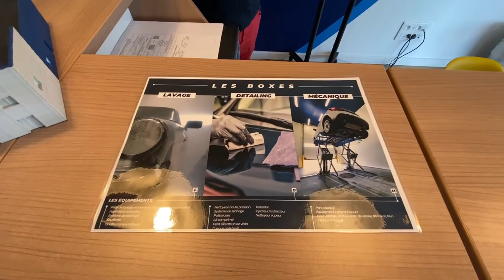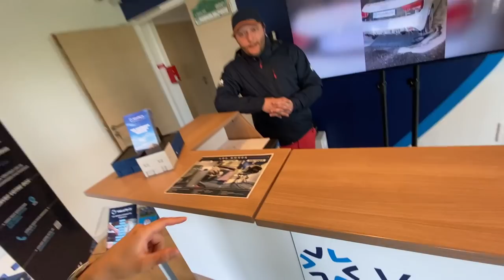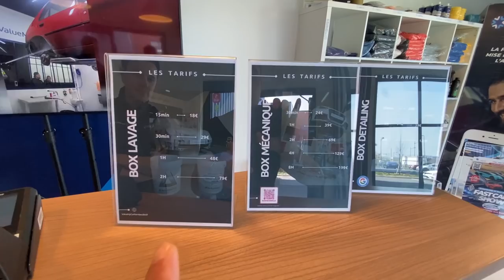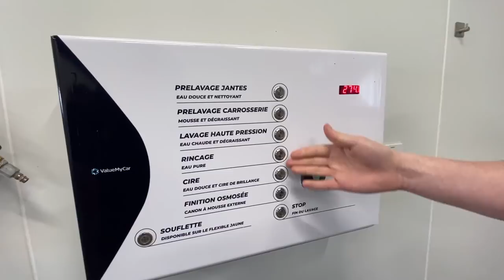Un centre auto UNIQUE en France !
Aujourd’hui j’ai été invité par ValueMyCar à Rambouillet pour visiter le centre de nettoyage, Detailling et box mécanique où vous faites vous-même les travaux sur votre voiture ! 💪🏼